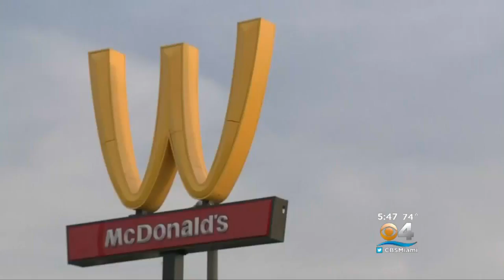Why Companies Are Embracing International Women's Day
CBS Miami's Nikki Battiste reports on National Women's Day taking on a more powerful meaning in the wake of the Me Too and Time's Up movements.